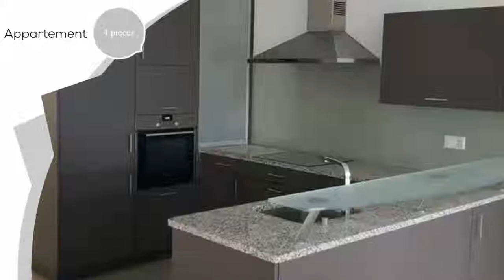A vendre - Appartement - Bulle (1630) - 4.5 pièces - 105m²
Proche du centre ville et de l'autoroute de Bulle
Bâtiment récent
Appartement fraîchement rénové